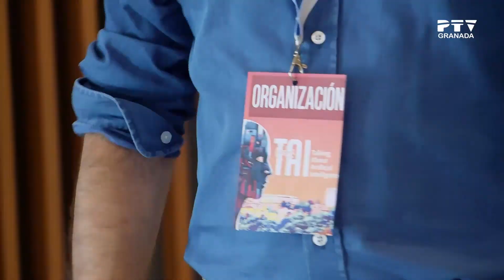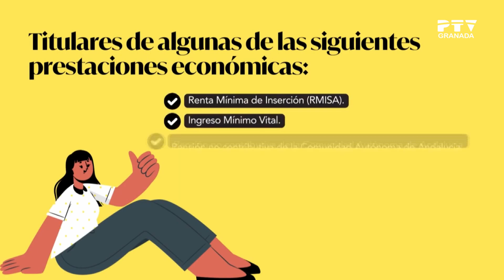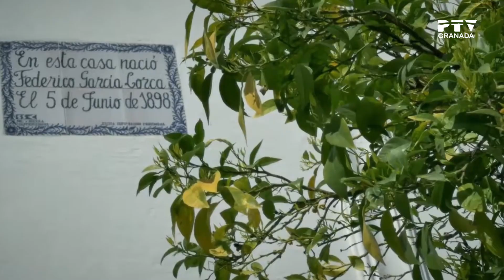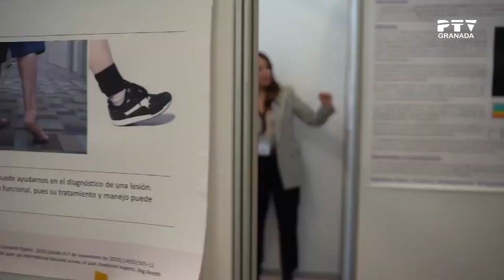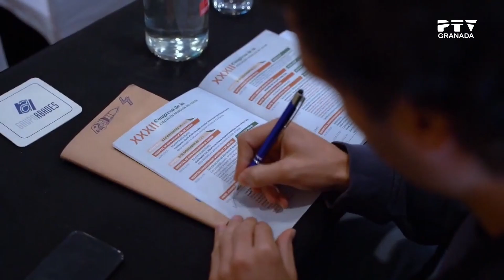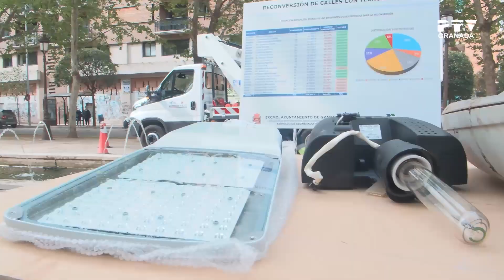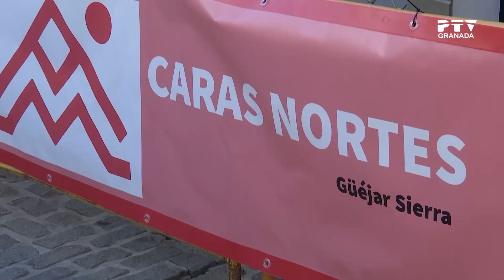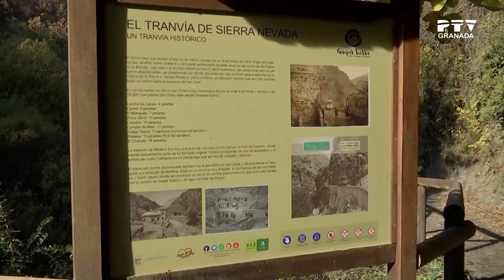Informativo Granada 16 de noviembre | PTV Noticias Granada 2023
Toda la información de la provincia de Granada y su Área Metropolitana.

Cada día, con Nuria Cabrera y el equipo de PTV Noticias, conoce de primera mano toda la actualidad de nuestra ciudad y su provincia.